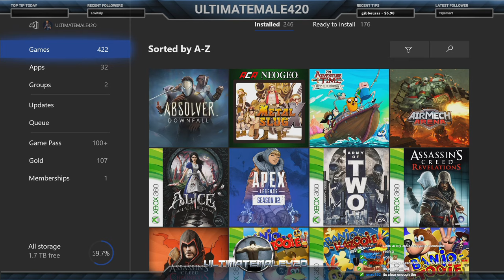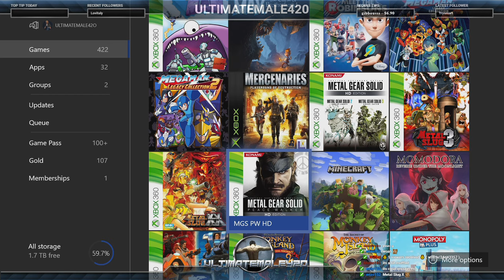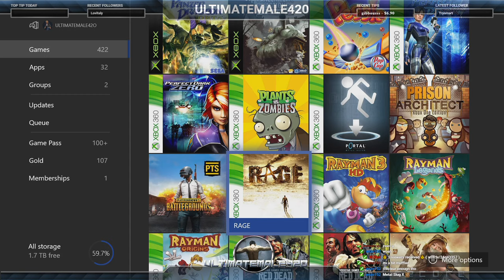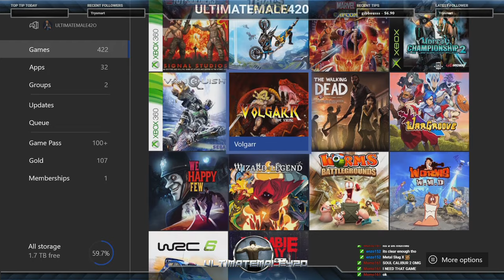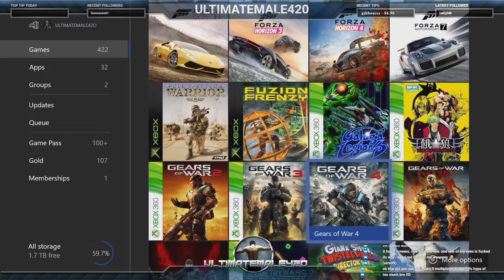Let's Play - GEARS OF WAR 4 - INSANE Difficulty - BLIND RUN - Xbox One X Enhanced - Part 1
Your Host:  ULTIMATEMALE420 - Starts a Blind Run on INSANE difficulty (Hardest) on Gears of War 4
I tried to play the PC version Via Game Pass Ultimate.  However I wound up having Issues getting the game to run.  So was forced to switch to the xbox one version. Fortunately I am blessed with an Xbox One X which runs the game on max settings anyway.  :)

The first few minutes I show off my Game collection :) Then after some showing off I start of the campaign on insane.  It takes a  few minutes to get my bearings with the controls.  The sensitivity in particular.   But I get to grips with it.

I am getting ready for gears 5 with Gears 4 being the only gears game I have not beaten at this point.

This is Part 1 of the Run.

The Mic Story:
This new mic I have (Razer Kraken 7.1 chroma V2) headset is worse then the microphone I had previously.   WHich was the (Razer Kraken 7.1 Chroma v1) Which had a far superior mic (Refer to my older videos to see the difference) (It was as good as the Blue yeti's in my opinion).  This new mic seems to auto lower the volume when I shout into the mic and has more air in the mic as it seems.   It seems to sound muffled at times.  I have tried many things to correct it.
Mic Comparison:
Razer Kraken Chroma v2 (2018) = Well this video

Discord Server Available with 145+ people in it ask for details.

PSN: = x_ULTIMATEMALE_x
XBOX LIVE: = ULTIMATEMALE42O